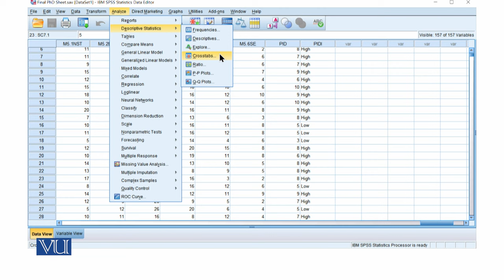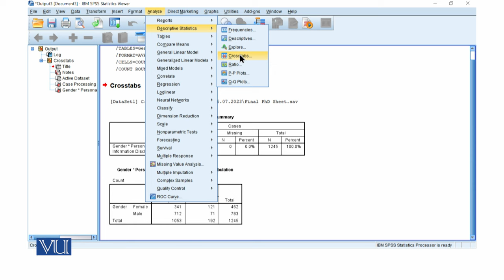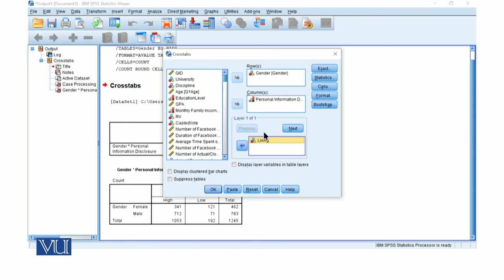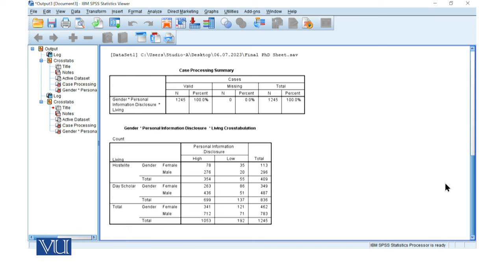Exercise of Cross Tabulation in SPSS | Quantitative Research Methodology | SOC509_Topic190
Topic190: Exercise of Cross Tabulation in SPSS,
By Dr. Qaisar Khalid Mahmood